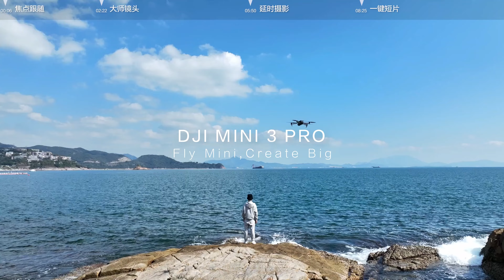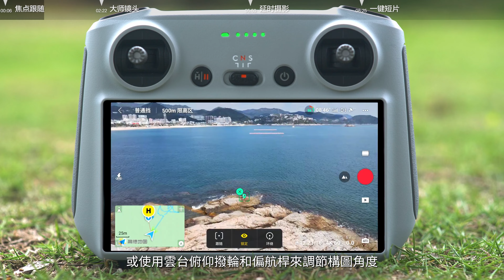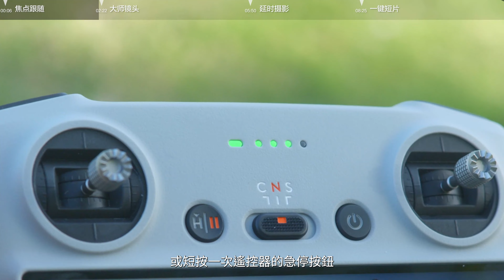DJI Mini 3 Pro｜焦點跟隨教學